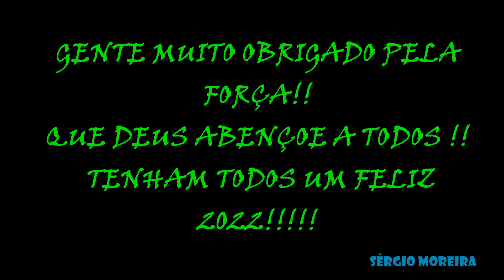EMBARQUE NA MINHA VIAGEM (EP-26) - RECOLHENDO TROCANDO IDÉIAS E AGRADECENDO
E AI MEU!! como  vcs estão todos bem?
Mais um vídeo aqui mostrando o dia a dia do meu trabalho.
Nesse episódio venho bater um papo com todos vcs AGRADECENDO pela força que tem me dado aqui no canal com as inscrições ,like e comentários de todos.
Obrigado gente por estarem aqui sempre fortalecendo o canal que no início   do ano tinham 127 inscritos e graças a vcs cheguei a marca de 500 inscritos e no momento da postagem do vídeo já está em 506 inscritos e fico MUITO ALEGRE !!
ENTÃO ASSISTAM AI !!
TENHAM TODOS UM FELIZ ANO NOVO QUE 2022 DEUS CONTINUE ABENÇOANDO A VIDA DE TODOS VCS!